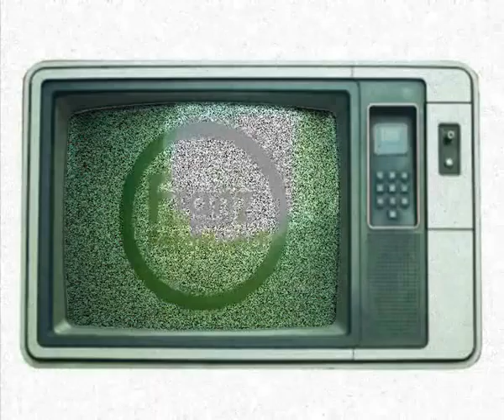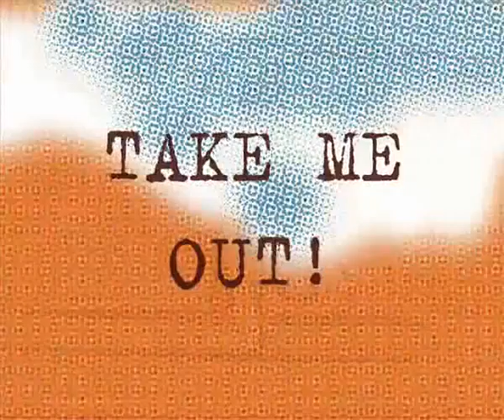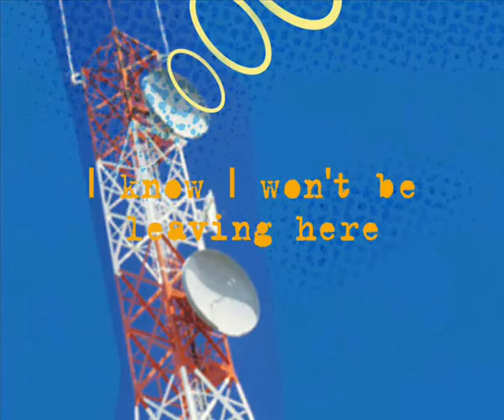videoclip take me out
este videoclip foi feito na disciplina de videografismo com o Movie Maker- 3º ano Design Visual IADE.

this videoclip was made in Movie Maker - 3rd year Visual Design IADE.